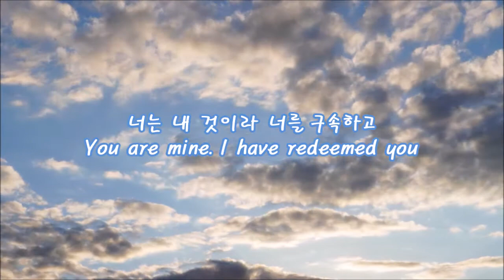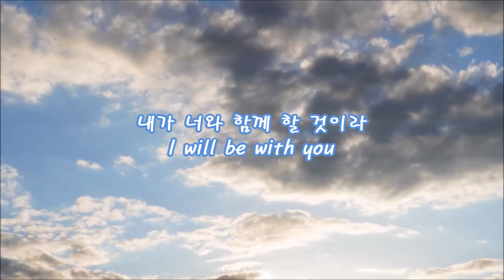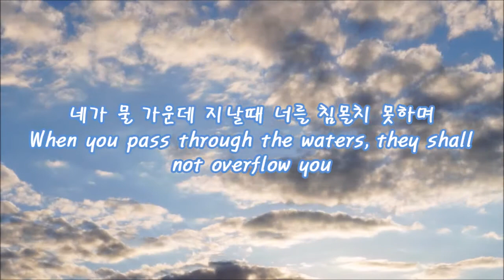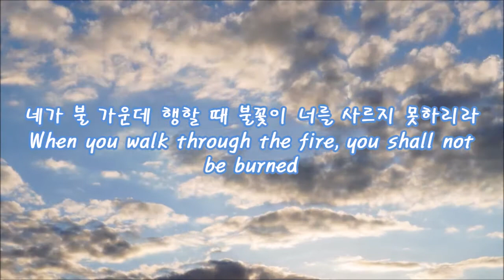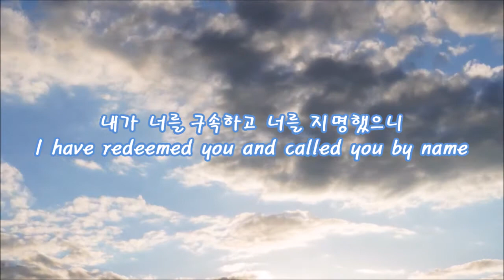01 너는 내 것이라 - 예찬마을 5집 (You Are Mine - Yechan Maeul)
너는 내 것이라 너를 구속하고
You are mine. I have redeemed you
너를 지명하여 불렀나니
and called you by your name
너는 내 것이라 너의 구원자라
You are mine. I am your Redeemer
내가 너와 함께 할 것이라

네가 물 가운데 지날때 너를 침몰치 못하며
When you pass through the waters, they shall not overflow you
네가 불 가운데 행할 때 불꽃이 너를 사르지 못하리라
When you walk through the fire, you shall not be burned

너는 내 것이라(너는 내 것이라)
You are mine (you are mine)
내가 너를 구속하고 너를 지명했으니
I have redeemed you and called you by name
나는 너의 구원자 여호와 너의 하나님이라
I am your Redeemer, Jehovah your God